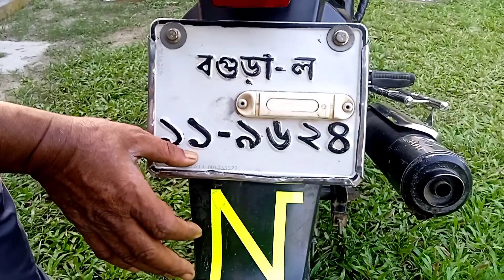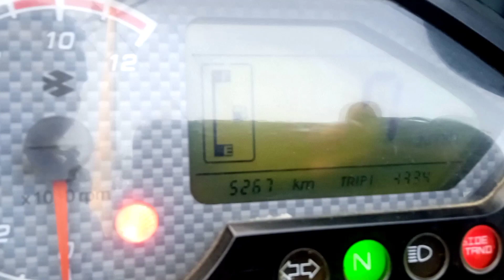আজকে আকর্ষণীয় দুই দুইটি Pulsar 1500cc motorcycle। second hand new..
বগুড়া
Shop Name: দুই বোন ট্রেডার্স